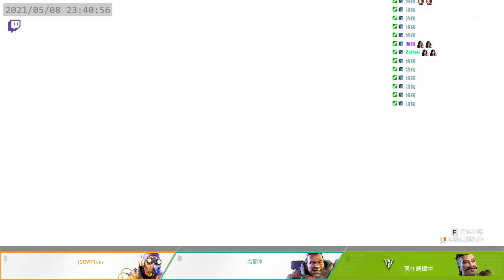youtube video #-2JcsONrRyE